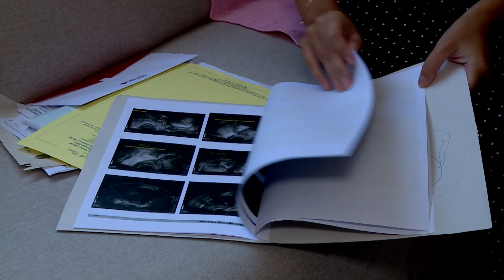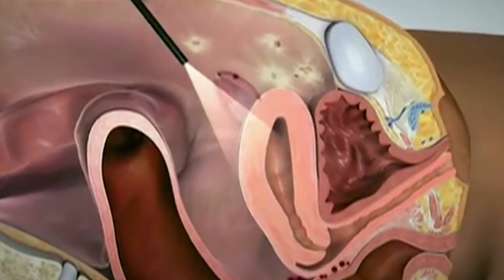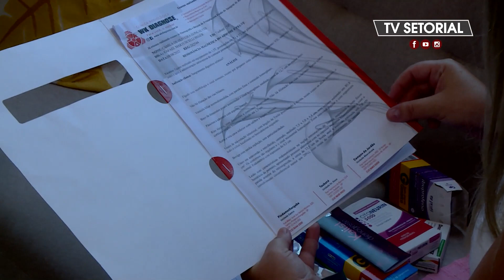Mulheres com endometriose em Pindamonhangaba reclamam de dificuldades no tratamento